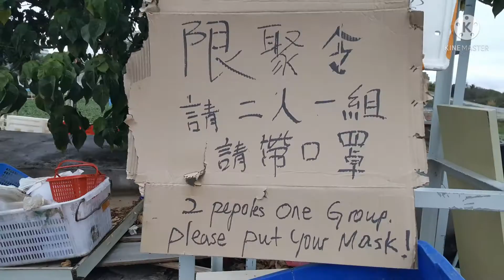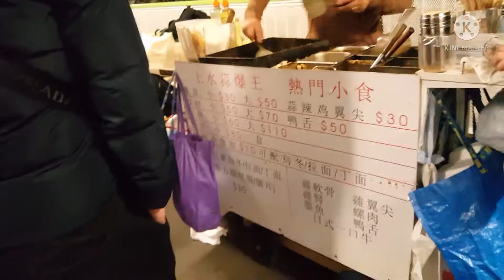Adventures Strawberry Farm CNY holiday fanling